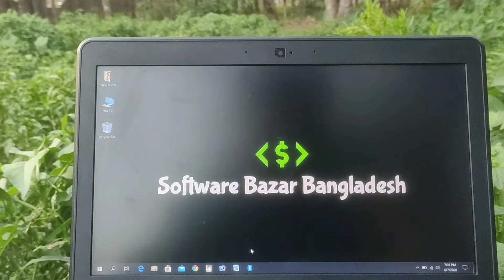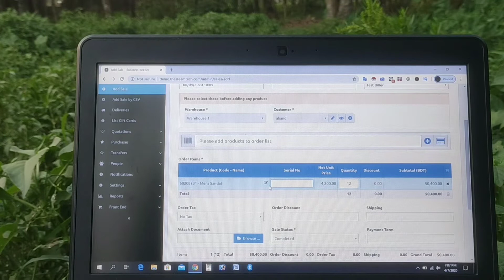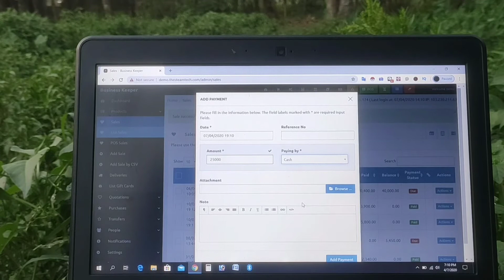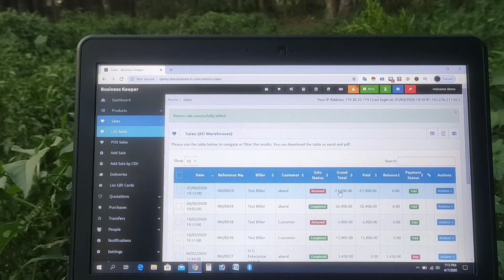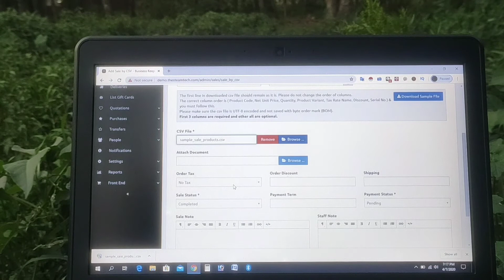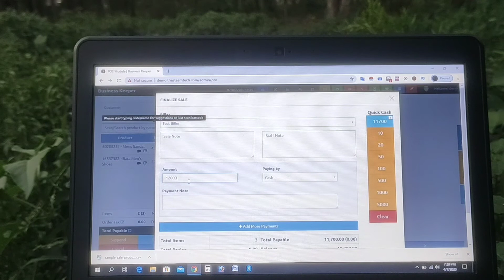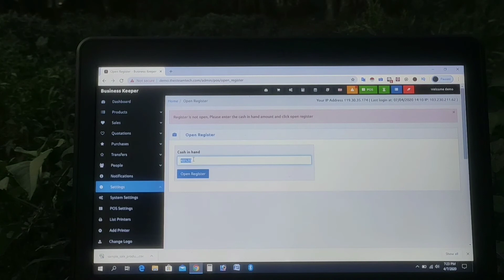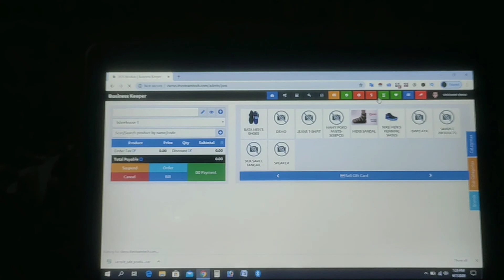POS/ Businesses Keeper | Tutorial part-2 | Seles_Menu &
যে কোন ধরনের ব্যবসায় প্রতিষ্ঠানের জন্য আকর্ষণীয় দামে এবং মাসিক কিস্তিতে POS/ Inventory Software বাংলাদেশের সকল জায়গায় প্রদান করা হচ্ছে। (মাত্র ২ দিনের মধ্যে)

সরাসরি যোগাযোগ করুন #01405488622(What's App)

আমাদের এই সফটওয়ার এ রয়েছে,
১। ০৫ বছরের গ্যারান্টি।
২। নিজস্ব বারকোড সিস্টেম।
৩। ১৯ ধরনের ও অধিক রিপোর্ট।
৪। পণ্য সংযোগ ও বিক্রয় সুবিধা।
৫। বকেয়া সমুহের সুস্পষ্ট হিসাব রাখা।
৬। Discount এ বিক্রির সুজোগ।
৭। একই প্রডাক্ট এর খুচরো, রিসেলার, হোলসেলার এবং বন্ধু মহলের বিভিন্নরকম মুল্যায়ন।
৮। কোম্পানির বকেয়া হিসাব রক্ষন।
৯। একই সফটওয়ার এর মাধ্যমে একাধিক দোকান পরিচালনা।
১০। স্ট্রং সিকিউরিটি প্রদান।
১১। এক্সেল এর মাধ্যমে Unlimited Products লিস্টি Upload করা/ Output নেয়া।
১২। অনলাইন এর মাধ্যমে পৃথিবীর যেকোনো স্থানে বসে প্রতিষ্ঠানের লাইভ খোঁজ রাখা।
১৩। প্রতিটি সেলস ম্যন এর জন্য নির্দিষ্ট একাউন্ট দেয়া, যার বাইরে যাওয়া তার জন্য অসম্ভব।
১৪। স্টক মিলানো সহজ ও সঠিক পদ্ধতিগত সুবিধা
১৫। নিজের কর্মচারীরা কোন পণ্য উল্ট-পাল্টা করতে পারবেনা।
১৬। দিন শেষে লাভ/ক্ষতি এবং মাসিক লাভ/ ক্ষতির পুরো সমাধান। যা বের করতে ১ মিনিট ও লাগবেনা।
১৭। একাধিক শেয়ার হোল্ডার দের জন্য বিশাল সুবিধা।
১৮। এই সফটওয়ার এ রয়েছে কোন পণ্যাদি সবচেয়ে বেশি বক্রী হয় তা সনাক্ত করার দুর্দান্ত ক্ষমতা।
১৯। সাপ্লায়ারদের বকেয়া তালিকা এবং কাস্টমারদের বকেয়া তালিকা।
২০। কর্মচারীরা বেতন গ্রহণ করতে পারবে এই সফটওয়ার এর মাধ্যমে, যার বিব্রন থাকবে সারা বছর ধরে।
২১। আপনি চাইলে কাস্টমারের টাকা ডিপোজিট করে রাখতে পারবেন এবং পণ্য ক্রয় করার সময় তা থেকে কেটে রাখতে পারবেন।
২২। স্পেশাল গিফট কারড এর দারা নির্দিষ্ট কাস্টমার দের কে ৫% বা তার অধিক ছার দিতে পারবেন।
২৩। অনেক সময় এক হাজার টাকার পণ্যে বিশ টাকা গিফট দেয়ার ব্যবস্থা করতে চায় অনেকে। তা আমাদের এই সফটওয়ার এ করা সম্ভব।
২৪। সফটয়্যারটির পুরো টাকা একত্রে না দিতে চাইলে আপনার সুবিধা অনুযায়ী মাসিক কিস্তিতে দেবার সুযোগ পাবেন (শুধুমাত্র অনলাইন এর ক্ষেত্রে)।
২৫। সফটয়্যার এর সহায়ক সকল সামগ্রী আমাদের নিকট ই পাবেন (যেমন রোল, স্টিকার, প্রিন্টার, স্কেনার ইত্যাদি।)

* এক কথায় আপনি যা চাইবেন।

# বাংলাদেশের যে কোন প্রান্তে